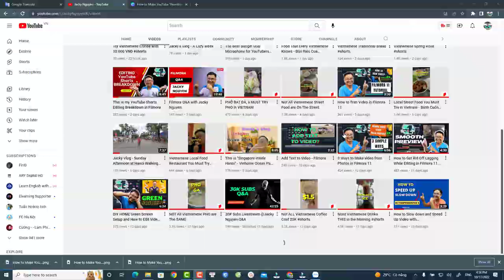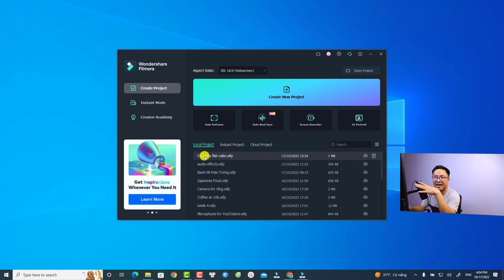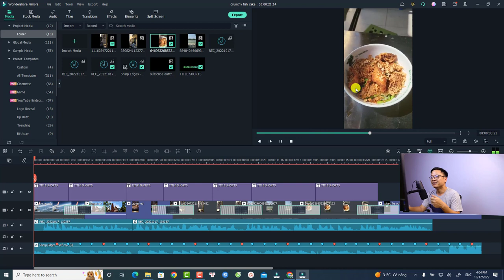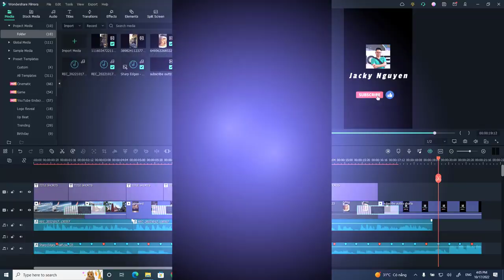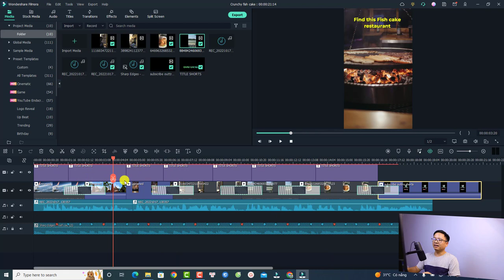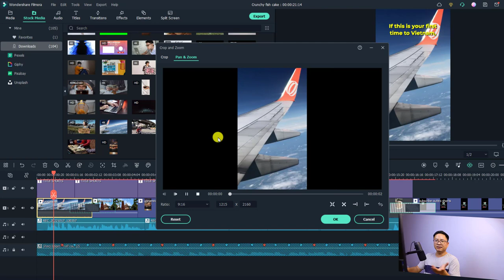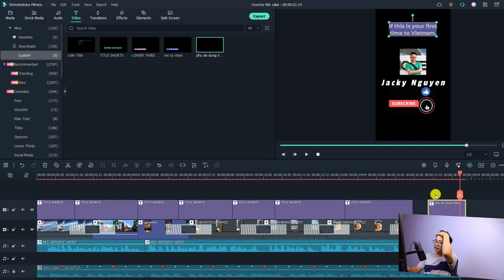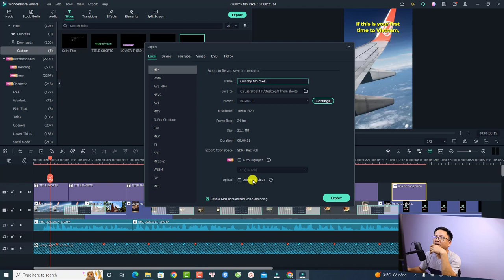Hưỡng Dẫn Làm Video Shorts YouTube và Edit Trong Filmora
Tham khảo dịch vụ của Elearning Supporter Tham khảo giá phần mềm Filmora 13 mới nhất ở đây đã nhé Nếu nhiều bạn cảm thấy làm video short youtube nó khó quá thì xem video này nhé!